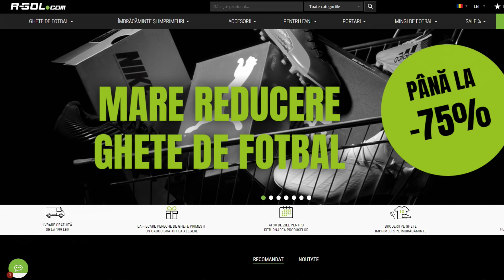DRAFT MAGIC CU UN TOTS SUPER SPECIAL in FIFA 20 DRAFT SPRE GLORIE #126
Ma puteti gasii si pe